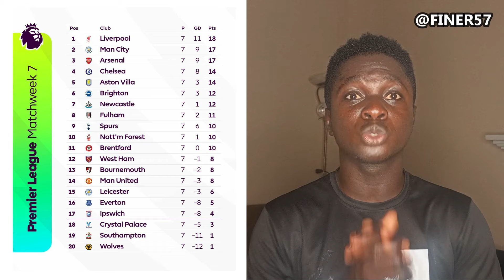PREMIER LEAGUE WEEK 8 PREDICTIONS : 2024/25 PREMIER LEAGUE PREDICTIONS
In this video, I’m predicting all the matches for Premier League Week 8 of the 2024/25 season! I’ll take a closer look at every fixture, analyzing the teams' recent performances, key players, and what to expect from each match.

Matches covered:

Tottenham vs West Ham: A London derby! Will Spurs continue their good form, or can West Ham cause an upset?

Fulham vs Aston Villa: Can Villa’s attack break through Fulham’s defense? My thoughts on how this will play out.

Ipswich vs Everton: Newly-promoted Ipswich are hosting Everton. Can they shock the visitors, or will Everton come out on top?

Manchester United vs Brentford: United have been inconsistent this season. Can Brentford take advantage and win at Old Trafford?

Newcastle vs Brighton: A battle of two exciting teams—who has the edge?

Southampton vs Leicester: A tough clash between these Championship rivals. I’ll share my prediction on who will win this one.

Bournemouth vs Arsenal: Arsenal are aiming for the title. Can Bournemouth stand in their way?

Wolves vs Manchester City: City looks unstoppable right now, but can Wolves surprise them at Molineux?

Liverpool vs Chelsea: A massive game between two of the Premier League’s biggest clubs—who will take the three points?

Nottingham Forest vs Crystal Palace: Two evenly matched teams. Who comes out on top?

I’ll provide my score predictions for each match, share tactical insights, and look at the key players who could make a difference.